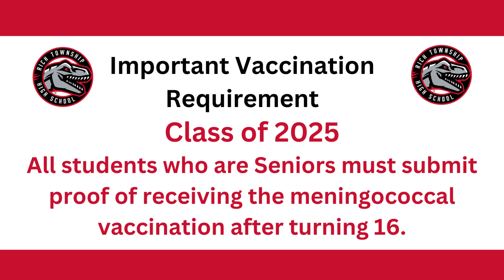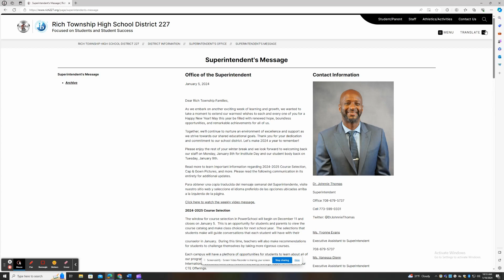April 5 2024 Weekly Update